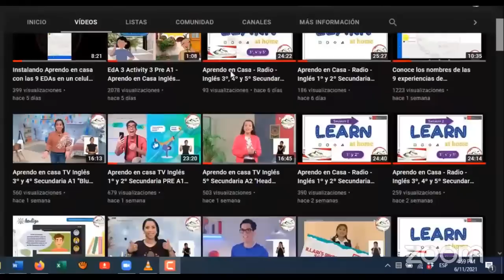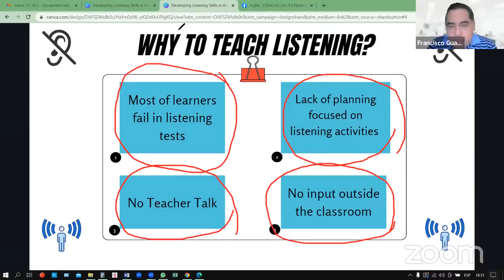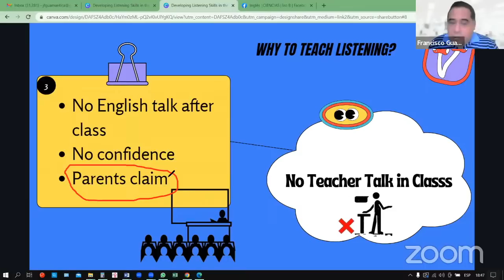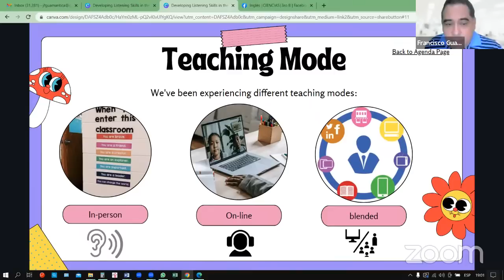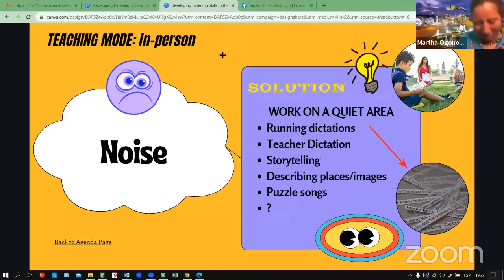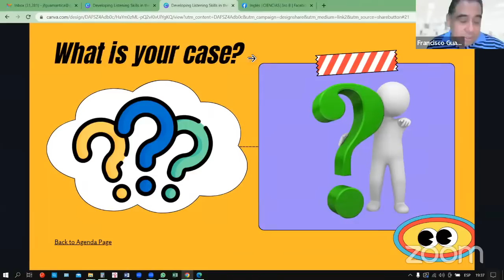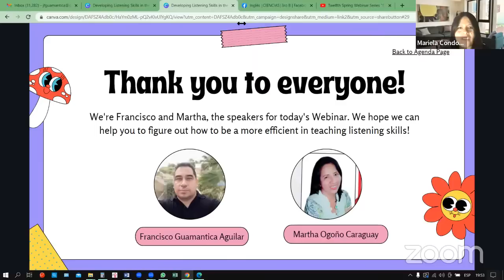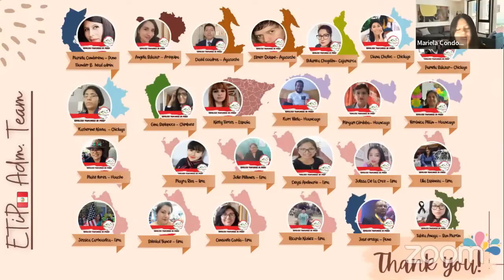Twelfth Spring Webinar Series "Developing listening skills in the classroom"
Twelfth Spring Webinar Series "Developing listening skills in the classroom" By. Martha Ogoño & Francisco Guamantica